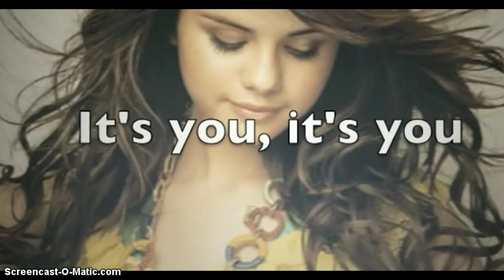Selena Gomez My Dilemma Mix Up Trailer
mix up trailer please like, dislike and comment!